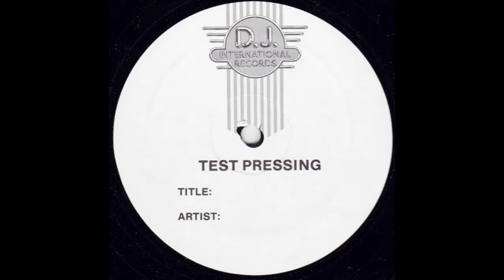Julian 'Jumpin' Perez - Relight My Fire (Bad Boy Bill's Mix)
1989 DJ International